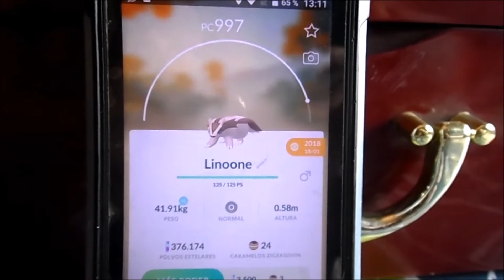Lidl | Pequeña compra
Aquí os traigo el video de las compras de hoy, llega tarde, pero en el video os cuento el porque.
Solo traigo una oferta, pero dos compras que están muy bien de precio, saludos y nuevas evoluciones de Pokémon Go.